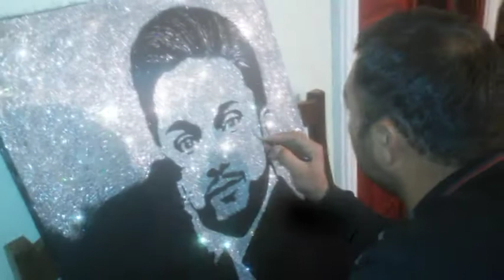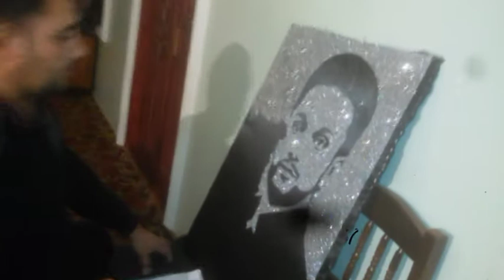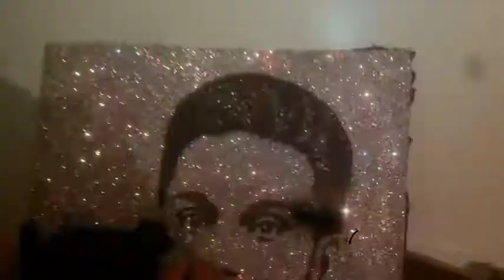Faiq Agayev zerle portreti